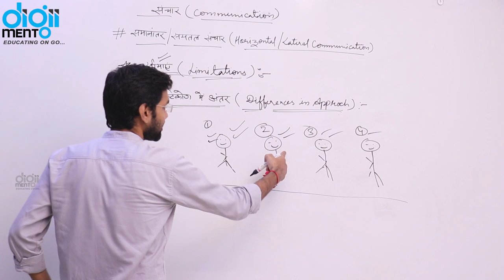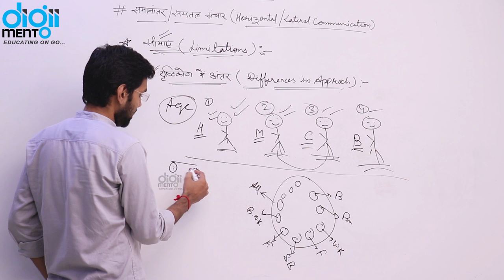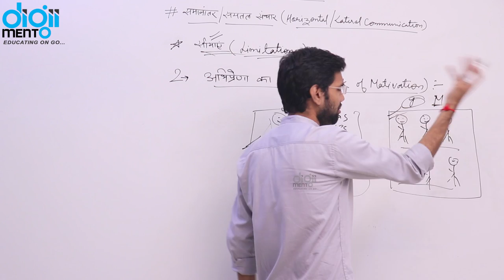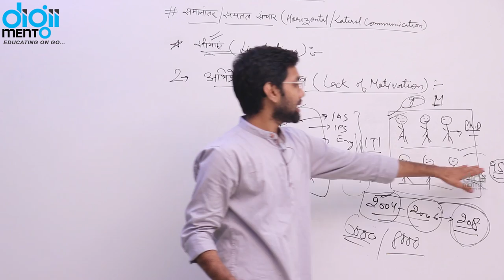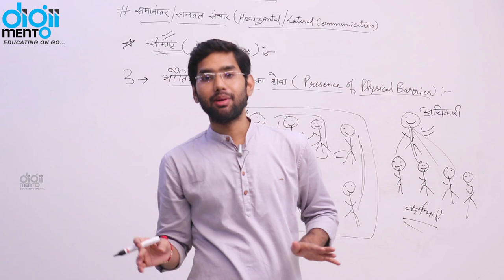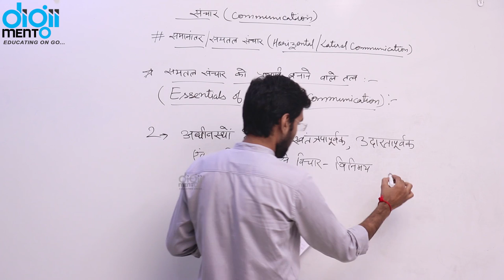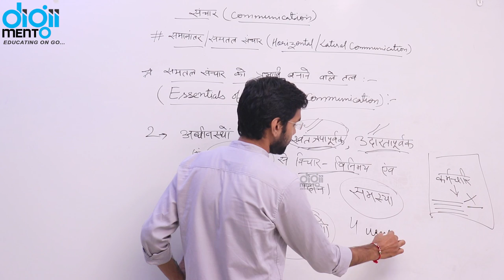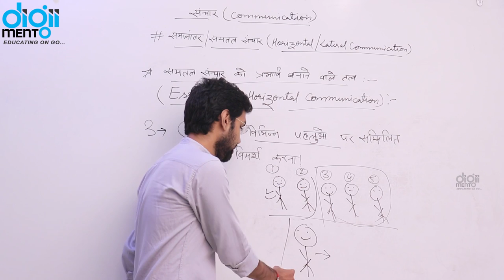Paper 1 NTA UGC NET 18 Limitations of Horizontal communication